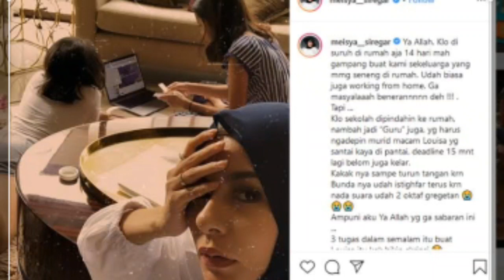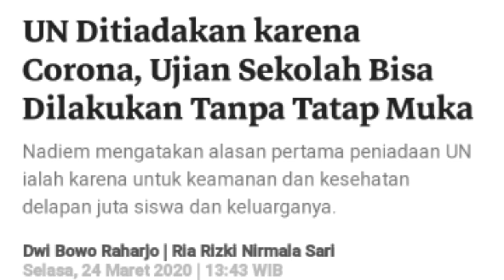Dampak Pandemi Covid-19 Dalam Dunia Pendidikan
Saat ini dunia dikejutkan dengan mewabahnya suatu penyakit yang disebabkan oleh sebuah virus yang bernama corona atau dikenal dengan istilah covid-19.

Virus ini disinyalir mulai mewabah 31 Desember 2019 di Kota Wuhan Provinsi Hubei Tiongkok, saat ini menyebar hampir ke seluruh penjuru dunia dengan cepat, sehingga WHO tanggal 11 Maret 2020 menetapkan wabah ini sebagai pandemi global.

Rumitnya penanganan wabah ini membuat para pemimpin dunia menerapkan kebijakan yang super ketat untuk memutus mata rantai penyebaran covid-19. Social distancing menjadi pilihan berat bagi setiap negara dalam menerapkan kebijakan untuk pencegahan penyebaran covid-19, karena kebijakan berdampak negatif terhadap segala aspek kehidupan.

Tak terkecuali bidang pendidikan ikut juga berdampak dalam kebijakan ini. Keputusan pemerintah yang mendadak dengan meliburkan atau memindahkan proses pembelajaran dari sekolah menjadi di rumah membuat kelimpungan banyak pihak.

Lalu, hal apa saja yang menjadi faktor penghambat terlaksananya efektifitas pembelajaran daring dan hal apa saja yang perlu di pahami dan disadari oleh stakeholder pendidikan serta bagaimana menghadapi dampak covid-19 dalam dunia pendidikan?

Tonton videonya dan stay calm.
Tinggalkan komentar dan share.